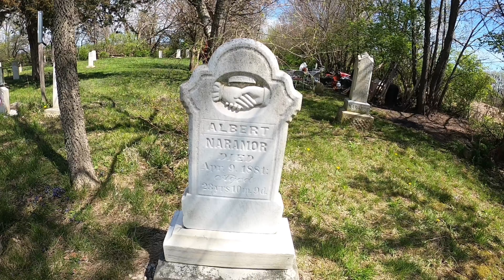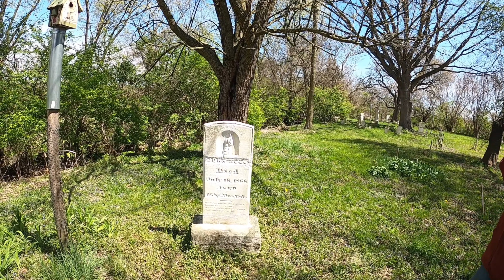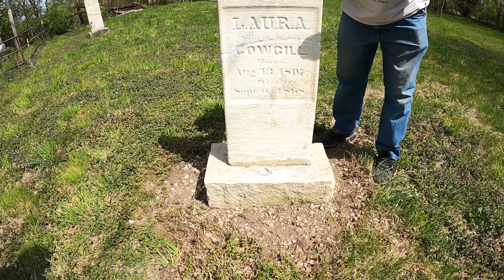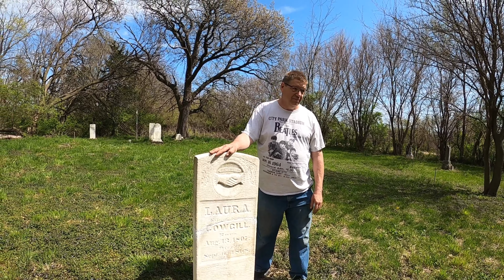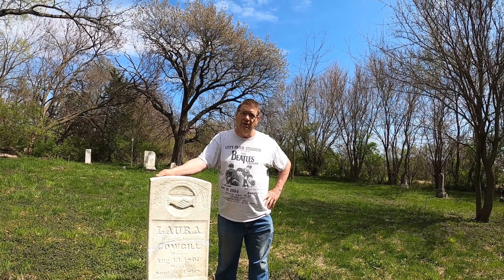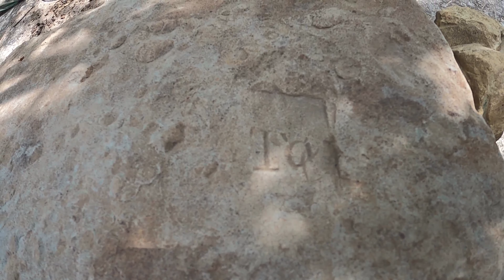John Kettman brings the Dead back to Life at a Forgotten early 1800's Pioneer Cemetery - Naramor.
This video is about my cousin John Kettman's passion for restoring an 1800's cemetery, his love of genealogy and telling the story of the people that are buried there. John tells very detailed stories of each of the families buried at the cemetery and uses diving/dowsing rods to identify the location, size and gender of bodies.   He also talks about the spirits that roam the dark after hours at this location and demonstrates his use of divining rods, also known as dowsing rods.  As John tells his stories, the people that inhabit this cemetery come back to life. It is like going back in time and seeing the significance of what they did in founding our home town. If you are interested in learning more about Naramor Cemetery, more about the settlers that founded Streator or want to donate to help safeguard our history, please visit one of the following places: